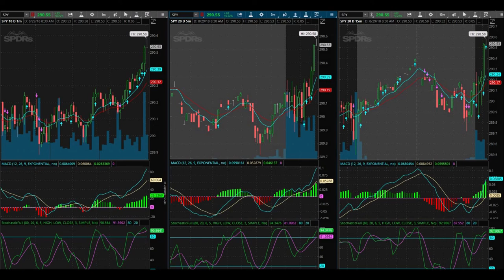LONG trade...But Profitable?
August 29, 2019 trading day. I traded the markets to the upside today. It took it awhile but finally went it the direction I was hoping for. How many times has this happened to you? You buy in and it immediately goes in the other direction?! Have a great day yall!!